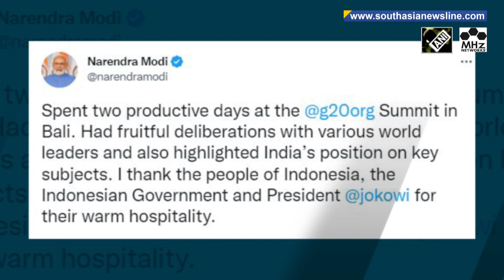India takes over G20 presidency, PM Modi holds key bilateral meets in Indonesia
Indonesia on Wednesday handed over the G20 presidency to India for the coming year at the Bali Summit, with Indian Prime Minister Narendra Modi terming it a matter of pride for every Indian citizen.